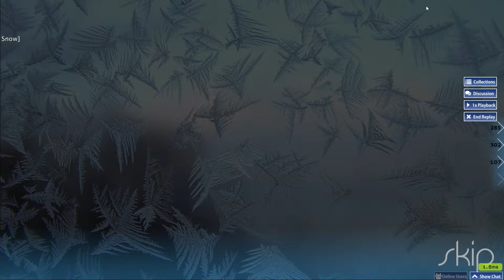OSU! (CTB)Lindsey Stirling - Crystallize [Red Snow]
Osu! Beatmap info
Song:Lindsey Stirling - Crystallize
Mapped by : Katty Pie
Mods: PF
Difficulty: [Red Snow]
Mode: Catch The Beat (CTB)
Rank: SS

all credits to the song maker